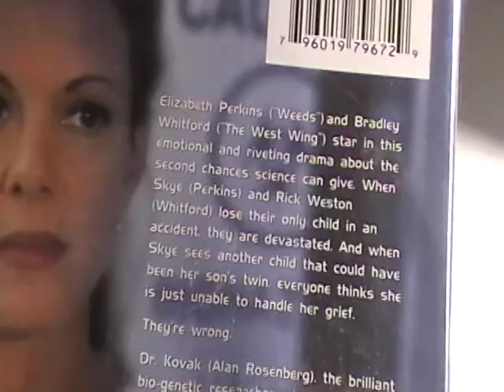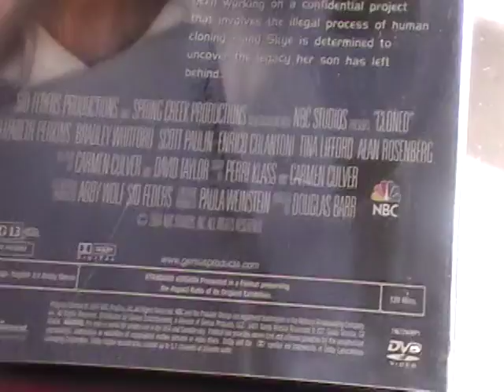CLONED MOVIE REVIEW